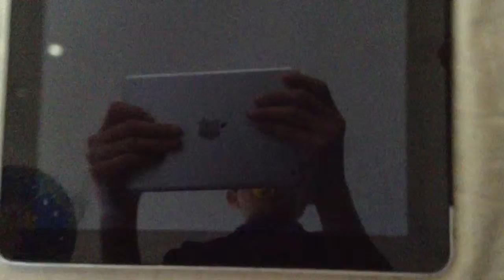waltdisney pictures logo